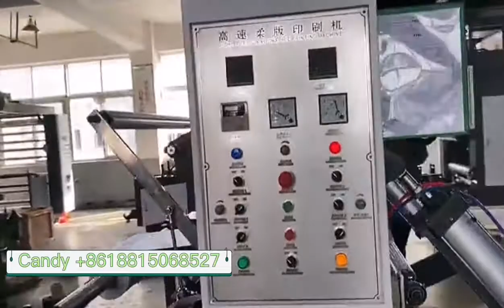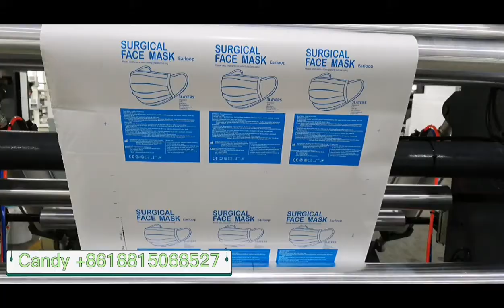flexographic printer for dialysis paper.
four colors flexo printing machine for dialysis paper. It's hot selling these months. many customer buy it to print medical grade paper.